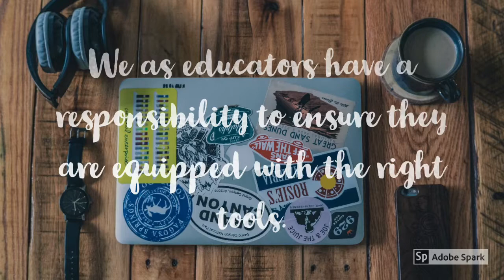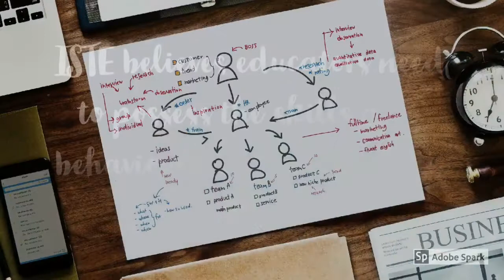Digital Citizenship and Building Social Networks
Video created as part of digital artefact for ETL523 in 2018. This video explores digital citizenship and how teachers can join a social networking site like Twitter to get a better understanding of digital citizenship so that they are able to model it to their students.